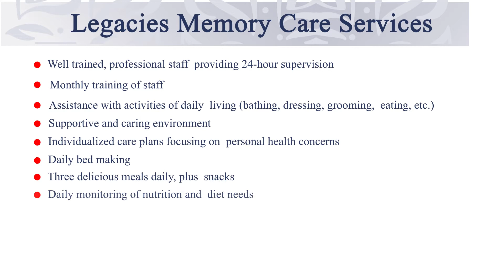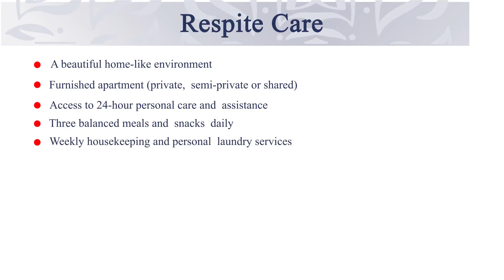Pacifica Senior Living in Oceanside, CA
Welcome to Pacifica Oceanside Senior Living Oceanside, a full service senior living community conveniently located in North County and surrounded by quiet, rolling hills and a family oriented neighborhood. Our seaside senior living luxury retirement community is rich in comfort, convenience, services and amenities. Enjoy our generous outdoor courtyard space that complements the cool ocean breezes you will experience. Our five-star resort lifestyle enables you to live the life you love.